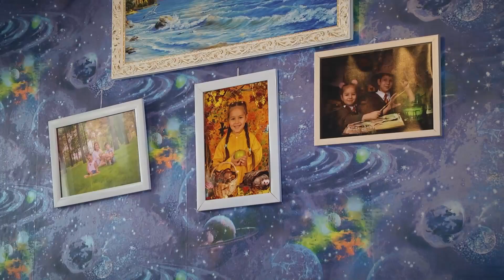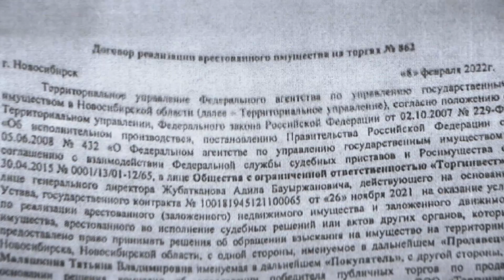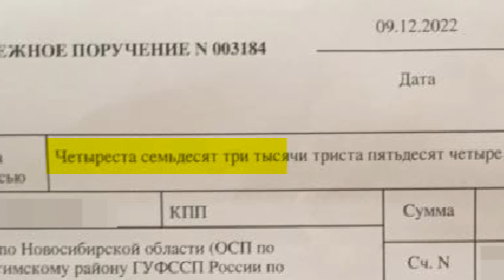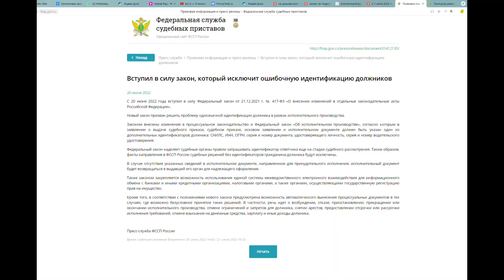Пристав из Искитима по ошибке отправила почти полмиллиона рублей взыскателя жителю Белгорода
Ошибка судебного пристава довела семью пенсионеров из Искитима до суда. Пожилая чета лишилась единственного жилья, их ипотечную квартиру продали с торгов, сумму долга вернули банку-кредитору, а остаток должны были перечислить заемщику. Однако пристав направила средства его полному тезке из Белгорода. Вернуть почти полмиллиона рублей оказалось очень непросто. Дело не сдвинулось с мертвой точки даже после вмешательства прокуратуры, которая вынесла представление руководителю Искитимского отдела судебных приставов с требованием срочно принять меры и исправить ошибку.